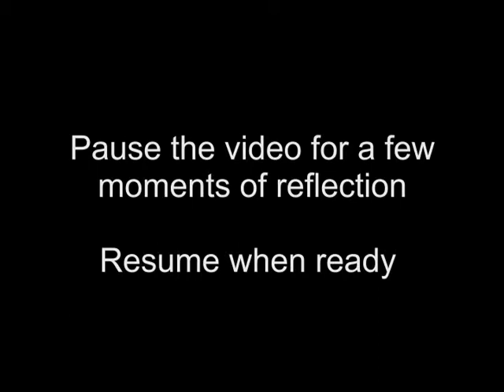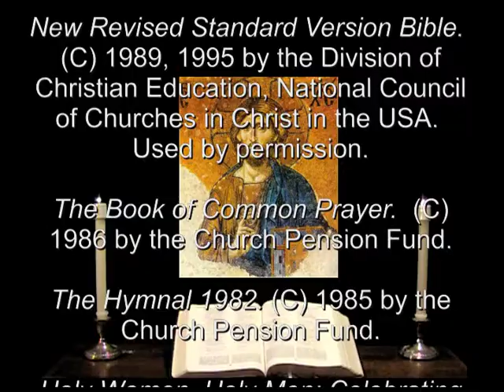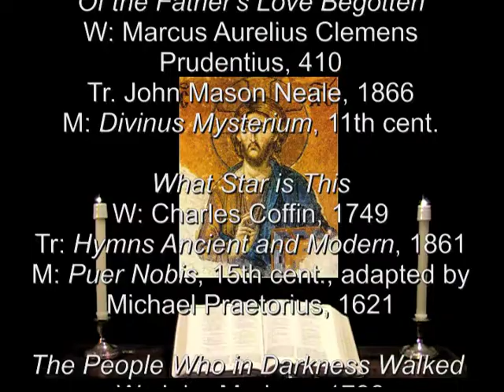11 Jan 2014 Saturday Evening Prayer